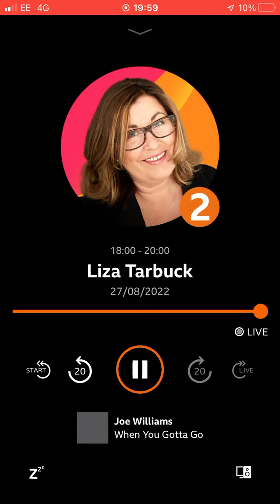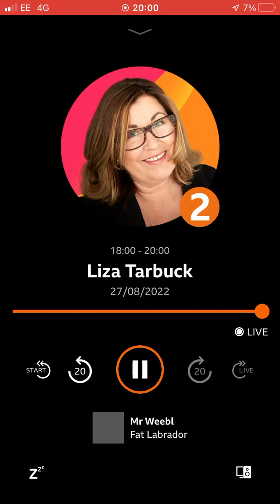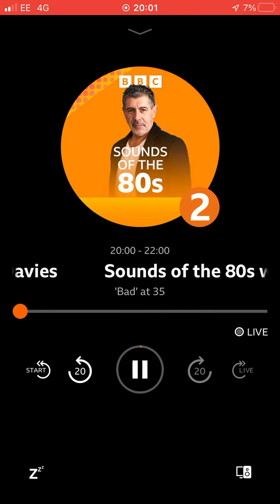28 August 2022